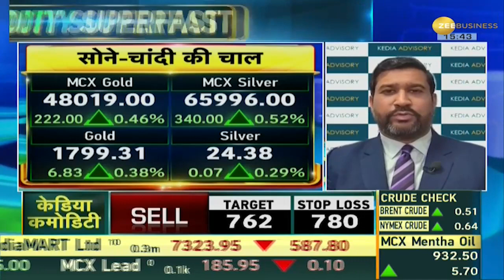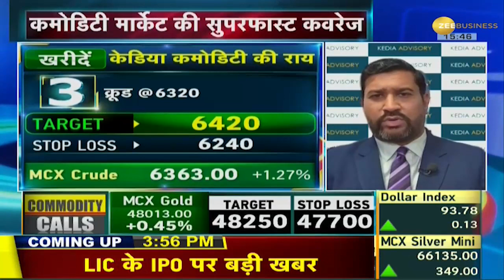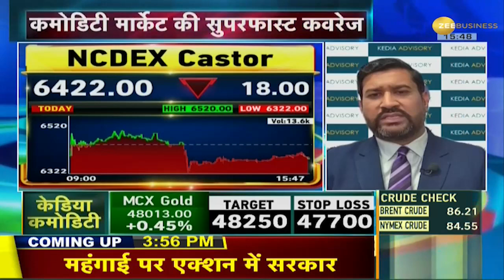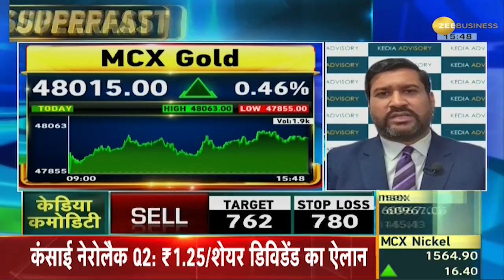Commodity Superfast: Global Demand में तेज Recovery जारी; Oct 25, 2021 | Gold | Silver | Crude Price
Watch the video to know, how to earn well in the Commodity Market and what are the earning possibilities through our experts. You can also ask your questions from our experts through our helpline number.

कमोडिटी मार्केट में अच्छी कमाई कैसे करें और हमारे विशेषज्ञों के माध्यम से कमाई की संभावनाएं क्या हैं, यह जानने के लिए वीडियो देखें। आप हमारे विशेषज्ञों से हमारे हेल्पलाइन नंबर के माध्यम से भी अपने प्रश्न पूछ सकते हैं।